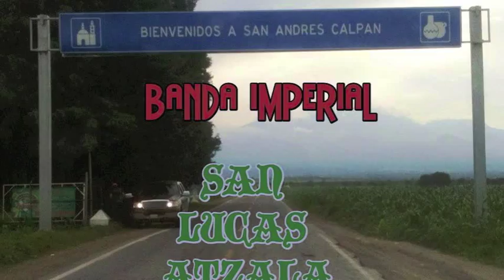Lo Legal Banda imperial San lucas Atzala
Un video de la banda editado por mi! Saludos hay si les gusta den like y contacten para llevar a esta banda magestuosa!!! aun nos falta pero vamso poco a poco!! Gracias a ustedes!